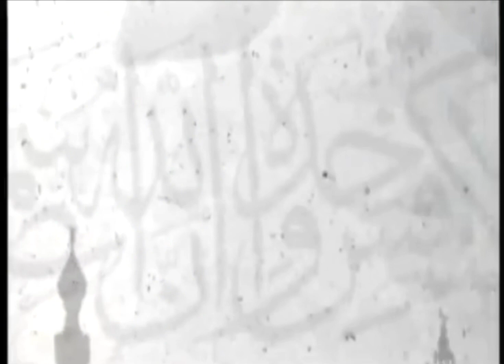فاصل القناة السعودية الثانية- رمضان 2013 | Poursuite de la deuxième chaîne saoudienne - Ramadan 2013